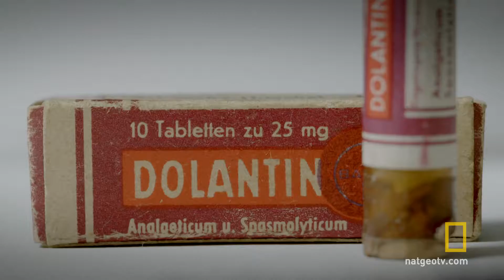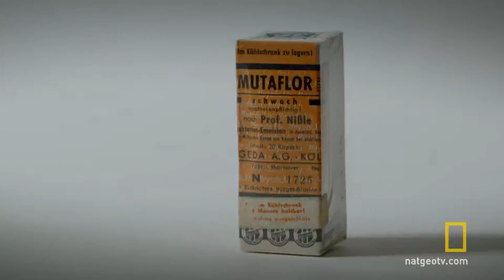Hitler narkoman - Więcej twardych narkotyków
Lekarz Hitlera, Theodore Morell, zwiększa dawki i częstotliwość podawania narkotyków, których używa do jego leczenia.